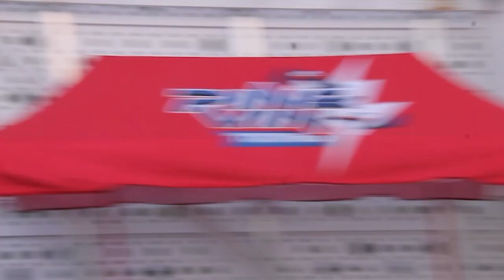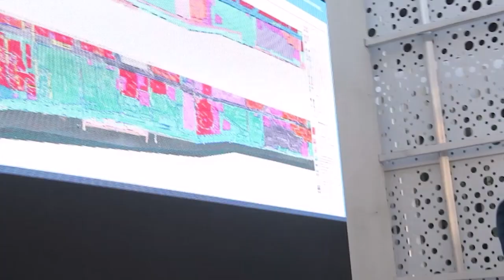Угроза сноса. Жители 90 домов в центре Саратова требуют встречи с губернатором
В Саратове жители квартала Храмовский взвоз вновь выражают обеспокоенность планами правительства области снести их дома ради застройки набережной.